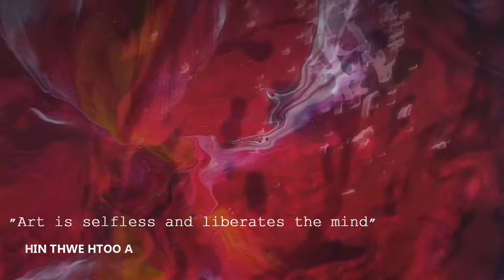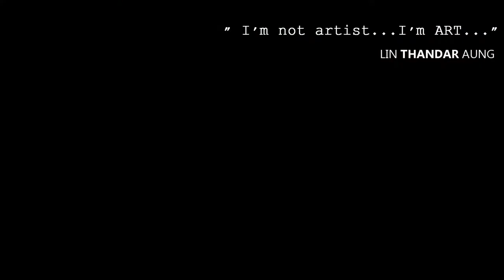Out of KNOT Promo Video